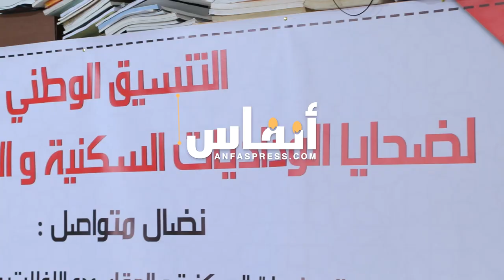توالي فضائح الوداديات السكنية.. من يوقف النزيف؟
تتوالى فضائح الوداديات السكنية بالمغرب، لدرجة أن بعض المواطنين يشعرون بالضجر والتذمر ، بسبب تبخر أحلامهم في امتلاك شقة سكنية